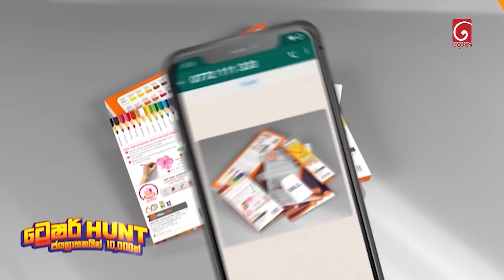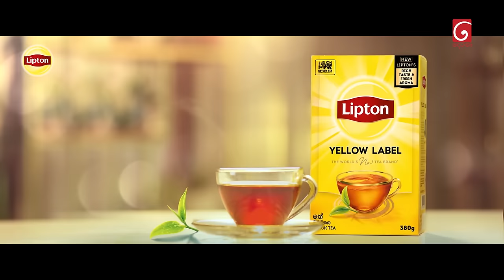Deweni Inima (දෙවෙනි ඉනිම) | Season 02 | Episode 115 | 15th March 2024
Producer : Chamika Mendis